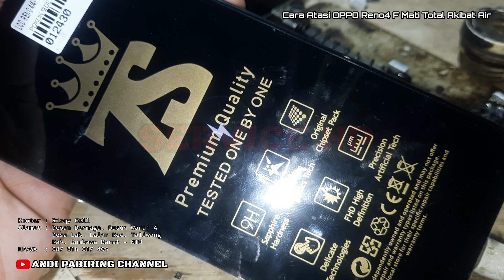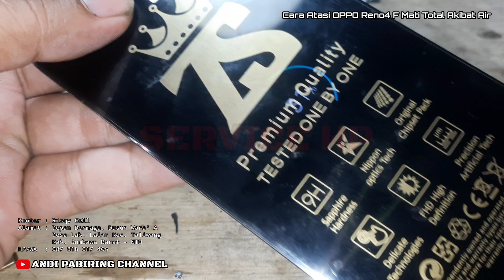Cara Atasi HP OPPO Reno4 F Mati Total, Tidak Mengisi Daya dan Layar Gelap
Video yang membahas HP bekas kena air. Di kesempatan ini saya menangani OPPO Reno4 F yang kemasukan air mengakibatkan Handphone mati total, korslet, panas, layar gelap dan tidak bisa mengisi daya.
Tobton videonya dan jangan di-SKIP agar tidak gagal paham dan jangan lupa untuk mendukung saluran ini dengan :

Salam Teknisi Ponsel Indonesia